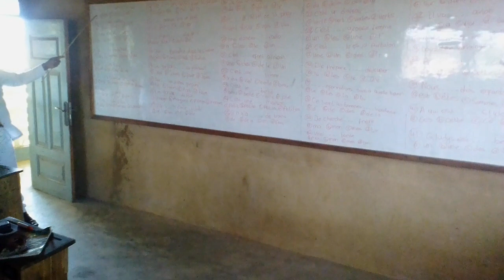11 September 2020